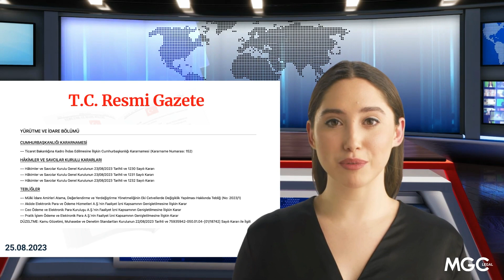MGC Legal ile Her Gün 1 Dakika 25 Ağustos 2023 Tarihli ve 32290 Sayılı Resmî Gazete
Bugünkü video içeriğimiz "MGC Legal ile Her Gün 1 Dakika" oynatma listemize ait. Bu videoda sizlere 25 Ağustos 2023 Tarihli ve 32290 Sayılı Resmî Gazete yayınını sunacağız.

Bize Ulaşın!

📍 Addres: Esentepe Mah., Büyükdere Cad., Astoria No:127 B Blok 5. Kat, 34394 Şişli/İstanbul

Ayrıca avukatlarımızdan randevu alarak ofisimizde görüşebilirsiniz.